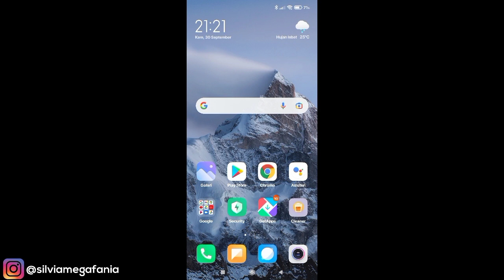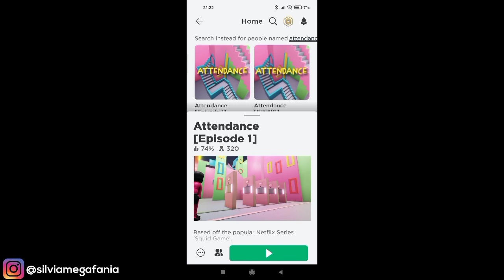VIRAL ! Cara Bermain Squid Game Di Roblox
Cara Bermain Squid Game Di Roblox - nah untuk kamu yang ingin merasakan bermain game seperti di film Squid game , kalian bisa bermain di roblox menggunakan cara ini ya